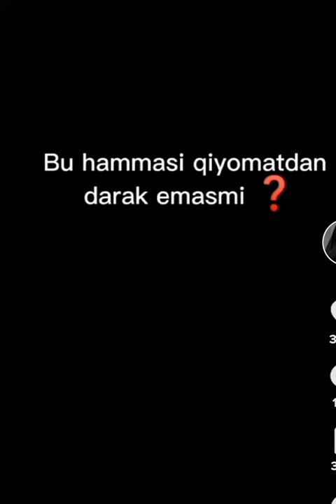bir haromxo‘r dayus senga shartlar quysa Tiktokda......eri turib o‘ziga uynash qilsa.....